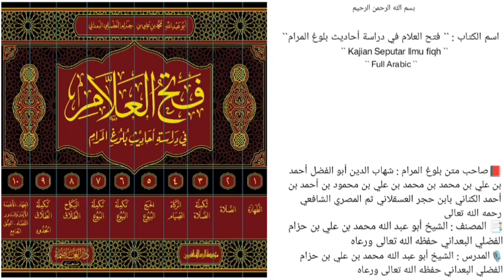الدرس `` 421 `` | الجزء الرابع { كتاب الزكاة } | (صــ ١٩ - ٢٢ ) |🎙️الشيخ محمد بن حزام حفظه الله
📚 مسألة[14]: إذا تلفت الزكاة قبل وصولها إلى الفقير؟
مسألة[15]: هل يشترط النية في إخراج الزكاة أم لا ؟

🎙️ سُجِّلَتْ هَذِهِ المَادةُ يوم الجمعة 🎙️
         ١٧ / جمادى الأولى / ١٤٤٥هـ